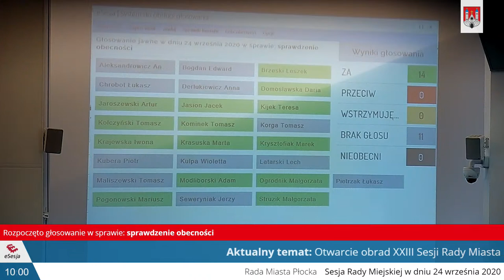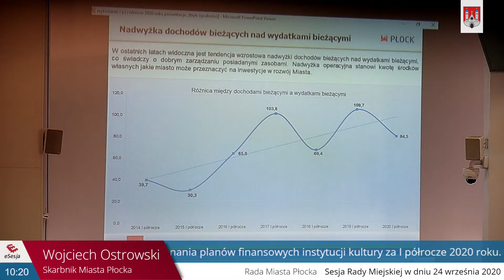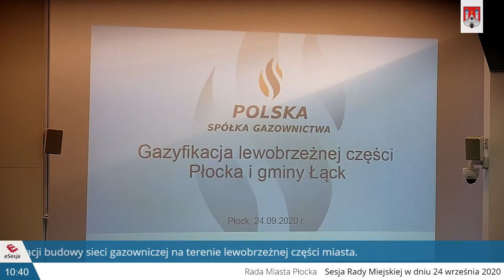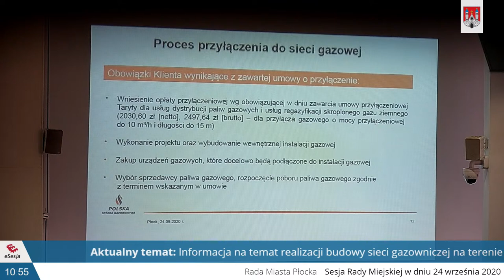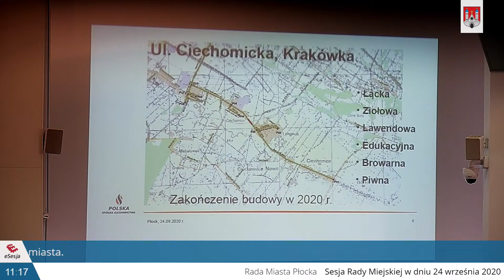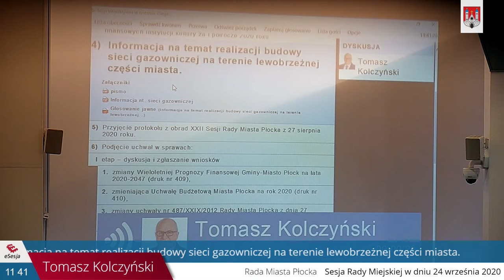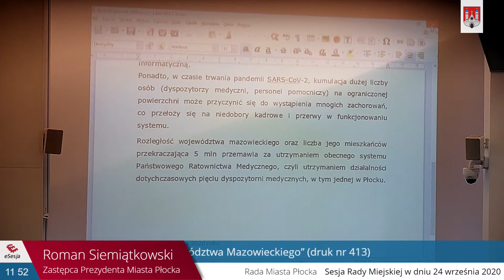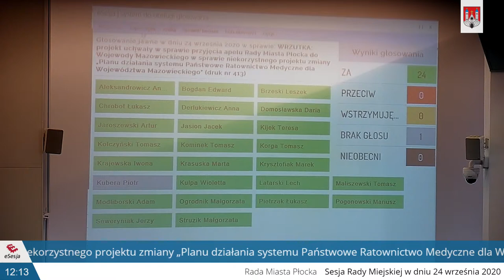XXIII Sesja Rady Miasta Płocka 24.09.2020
XXIII Sesja Rady Miasta Płocka 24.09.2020 Kadencja 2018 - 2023 Klauzula informacyjna o przetwarzaniu danych osobowych:
- Informujemy, że zgodnie z treścią art. 20 ust. 1b ustawy z dnia 8 marca 1990 r. o samorządzie gminnym, obrady Rady Miasta Płocka są transmitowane i utrwalane za pomocą urządzeń rejestrujących obraz i dźwięk.
- Nagrania obrad są udostępniane w Biuletynie Informacji Publicznej i na stronie internetowej plock.eu.
- Udział w obradach Rady Miasta Płocka oznacza akceptację dla utrwalenia swojego wizerunku i głosu.
- Administratorem przetwarzanych danych osobowych jest Gmina Miasto Płock 09-400 Płock, Stary Rynek 1.
- Utrwalone dane, w postaci wizerunku i głosu, będą publicznie dostępne.
- Dane osobowe przetwarzane będą w celu realizacji ustawowych zadań Gminy Miasto Płock.
- Dane osobowe przechowywane będą przez czas wynikający z przepisów o narodowym zasobie archiwalnym i archiwach oraz wydanych na ich podstawie przepisów wykonawczych.
- Każdy ma prawo do żądania od administratora dostępu do swoich danych osobowych.
- Każdy ma prawo wniesienia skargi do organu nadzorczego, którym jest Prezes Urzędu Ochrony Danych Osobowych.